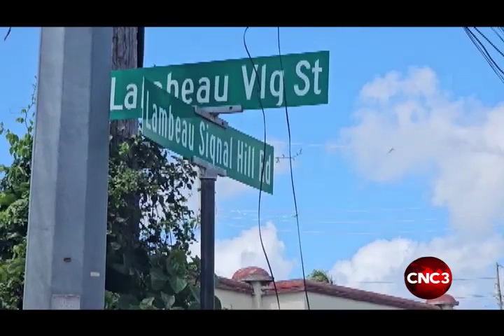Lives continue to affected by Tobago oil spill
While containment and clean-up efforts continue in Tobago, a fisherman in Lambeau is devastated after losing his vessel and equipment in the spill.
But there are others, who despite having their income affected, are trying to remain undaunted by the February 7th disaster.
Elizabeth Gonzales brings us this report.